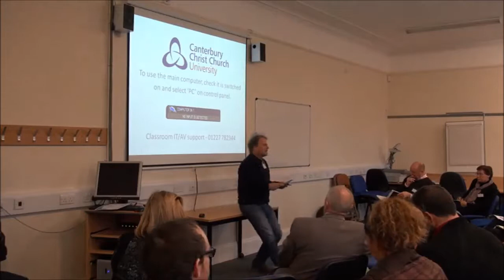Response to Morning Session by Jonathan Martin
Jonathan Martin of Canterbury Christchurch University responds to the morning workshop in this talk.